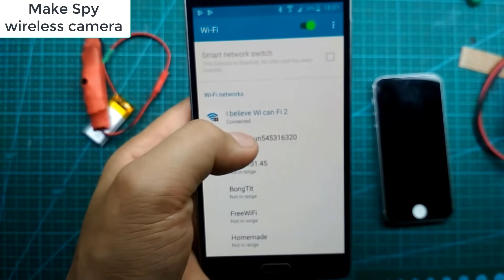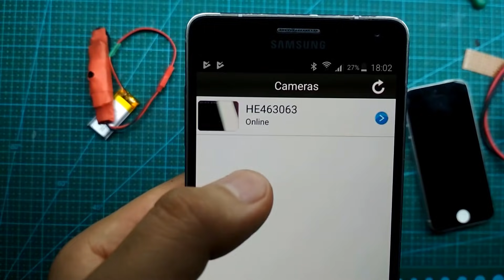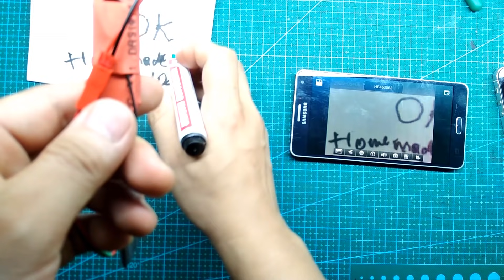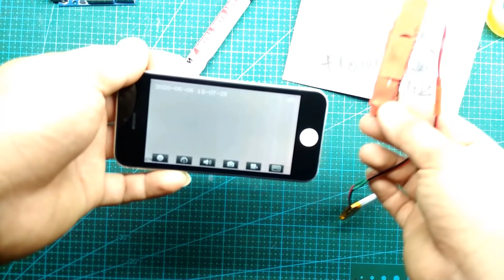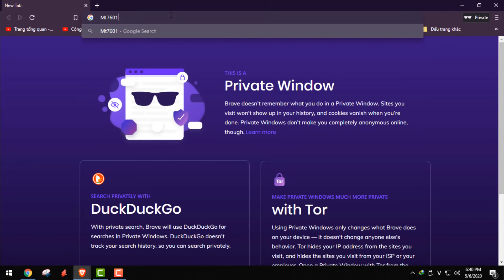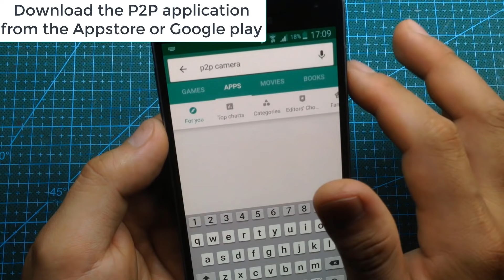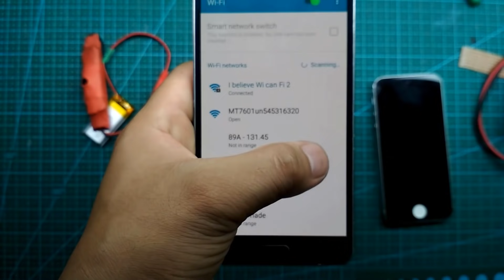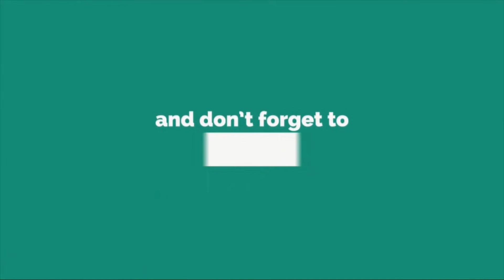Make SPY CAMERA WIFI super Small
The project today I will make a spy camera from the old webcam and wifi module. Use 550mAh battery and 3.7V boost circuit to 5V. It worked perfectly, despite the low video quality. Laptop webcam only has 480X360. Video transmission distance ~ 50m.